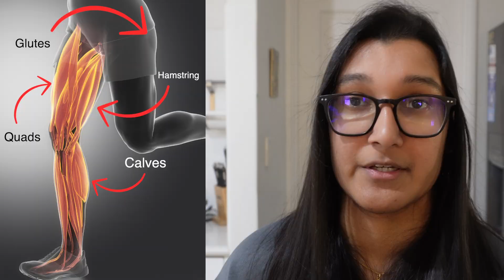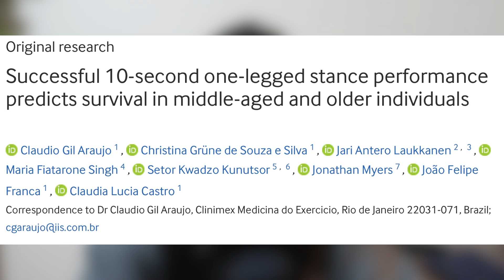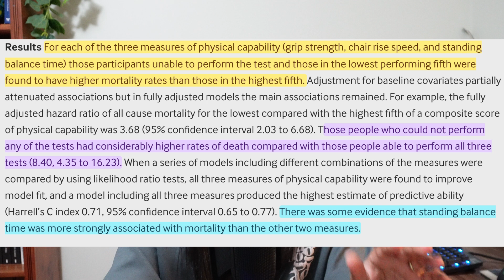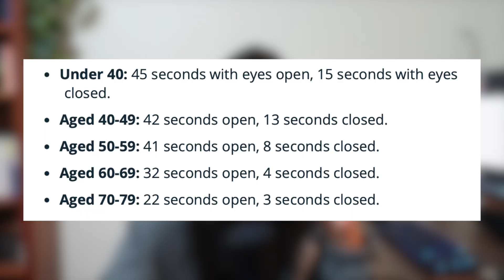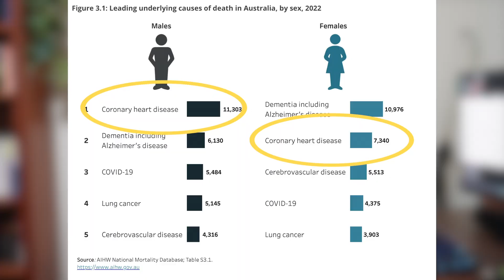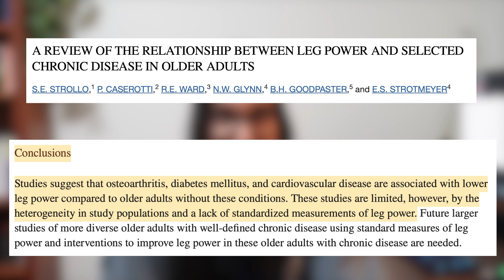Why having strong legs might make you live longer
1:07 The leg muscles
1:59 What the research has found
5:13 One legged standing test
5:48 Leg strength benefits (mobility, heart health, brain health)

Welcome back long gamers!

I'm a huge fan of exercise for the sake of health and wellbeing. But it turns out that leg strength in particular is a good indicator of your longevity. There are some studies that have linked leg strength to living longer. So today, I will be having a look at these studies and explaining why leg strength is so important for health. I will even let you know of a simple test you can do to see where you stand!

No matter your age, investing in your leg strength is going to be good for you. For the elderly it can help prevent falls and potentially prevent cognitive decline. But the younger you start to focus on this, the longer you will be able to experience the benefits.

So make sure you aren't skipping leg day!

*A little bit about me:

My name is Kamini, I have a bachelor of pharmacy with first class honours from Curtin University. I am currently working as a registered pharmacist, while completing a master of Human Nutrition. As I go through my work and studies, I am continuously learning new things and this channel is where I pass on my learnings and knowledge to anyone that is interested so that we can all play the long game that is health, together.